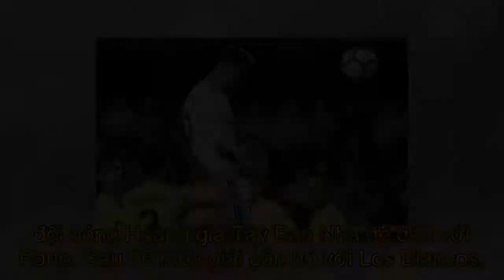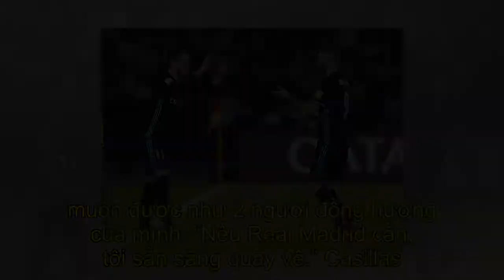Casillas: "Tôi ước màn chia tay Real Madrid được như Iniesta, Torres"